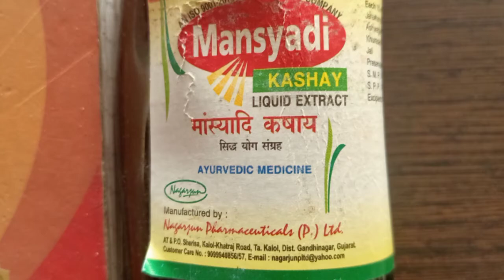सुघने मात्र(नस्य)के प्रयोग से मिर्गी जड़ से खत्म epilepsy disorder first aid in seizures & treatment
hello friends in this video i tell you that in   my video mirgi treatment ke baare me bataya gaya hai

नस्य पंचकर्म में से एक है शरीर को डिटॉक्स और कायाकल्प करने में मदद करने के लिए प्रक्रियाएं। प्रत्येक रोगी में पहचाने जाने वाले असंतुलन के आधार पर विभिन्न प्रकार के नास्य होते हैं। नासिका के लिए सामग्री का चयन चिकित्सक द्वारा किया जाता है, जो शरीर के संविधान, दोहों के संतुलन की स्थिति और एक विकृति के प्रचलित चरण का मूल्यांकन करता है। पारसनल साइनस के अधिकांश संक्रमणों के लिए और माइग्रेन सहित सिर से संबंधित अधिकांश बीमारियों के लिए आयुर्वेदिक चिकित्सकों के सबसे पसंदीदा चिकित्सीय तेलों में से दो हैं, अनु तैलम और क्षीरबाला (101)।

नासिया एक ऐसी प्रक्रिया है जिसे पूरी सावधानी और परिश्रम के साथ किया जाना चाहिए। सामग्री की गुणवत्ता और मात्रा का उपयोग विशिष्ट होना चाहिए। यह बारिश और बारिश के मौसम की स्थिति में नहीं किया जाना चाहिए; यह 8 वर्ष से कम आयु और 80 वर्ष से अधिक आयु में गर्भ-संकेत है। सामग्री का प्रशासन एक प्रशिक्षित पेशेवर द्वारा किया जाना है।

लाभ - नाक की भीड़, एलर्जी, साइनसाइटिस, सिरदर्द, माइग्रेन, राइनाइटिस और अन्य नाक संक्रमणों के लिए नासा एक प्रभावी उपाय साबित हो सकता है; गर्दन, कंधों, आंखों, कानों, मसूड़ों, दांतों के रोग और मस्तिष्क के रोगों जैसे - प्रगतिशील अध: पतन या कपाल नसों, मिर्गी, आदि के घावों के मस्कुलो-कंकाल विकृति को ठीक करने में मदद करने के लिए। शुद्ध, शुद्ध, और नाक मार्ग को मजबूत। यह पैरा-नाक साइनस में तंत्रिका जड़ों पर इसके प्रभाव से केंद्रीय तंत्रिका तंत्र के विशिष्ट केंद्रों को उत्तेजित करने में मदद करता है।

नास्य उपचार के अन्य लाभों में उपचार संबंधी विकार शामिल हैं:

1. कर्कश आवाज और अन्य भाषण विकार।

2. टॉन्सिलिटिस, ग्रसनीशोथ, और संबंधित समस्याएं।

3. पलकों का हिलना; एक तरफ के चेहरे का पक्षाघात; चेहरे की नसो मे दर्द;

अवधि - 30 मिनट

अधिक जानकारी - गर्भावस्था के दौरान या जो लोग नाक की सर्जरी करवा चुके हैं, उन्हें स्नान, भोजन के बाद नस्य का सेवन नहीं करना चाहिए। यह 7 साल से कम उम्र के बच्चों या 80 साल से ऊपर के लोगों के लिए नहीं है। नासिया के कुछ सामान्य प्रकारों में शामिल हैं:

विरेचन नस्य: इसमें चूर्ण या जड़ी-बूटियों का उपयोग नाक में डाला जाता है। यह कफ विकारों के प्रबंधन में सहायक है।

ब्रम्ह नास्य: यह वात विकारों के लिए उपयोगी है और घी, तेल, नमक, दूध और अन्य पौष्टिक पदार्थों का उपयोग करता है।

शमां नास्य: वात या पित्त विकारों के लिए टिकिया घी, पित्त विकारों के लिए ब्राह्मी घी और कपा या वात विकारों के लिए वाचा तेल के साथ औषधीय तेलों का उपयोग करता है।

Marshya Nasya: घी को नासिका में डाला जाता है और तनाव से राहत प्रदान करने के लिए मालिश की जाती है।

नवाना नास्य: इसमें तेल, रस और काढ़े का उपयोग होता है जो सफाई के लिए एक साथ उपयोग किए जाते हैं। उपयोग किया जाने वाला संयोजन उस दोष पर निर्भर करता है जिसे असंतुलित के रूप में पहचाना जाता है।

मिर्गी रोगी को नियमित रूप से अनुलोम-विलोम, ध्यान केंद्रित करना, कपालभाति, प्राणायाम, मूल बंध, भ्रामरी प्राणायाम, ताड़ासन, वृज्ञासन, हस्तपादासन, हलासन, धुनरासन, पवनमुक्तासन, शवासन को नियमित रूप से करीब एक घटा तक करना चाहिए। इससे रोगी को जल्द स्वास्थ्य लाभ मिलता है।

old video like

pttps://youtu.be/sH1zCKLgx9Y

your queries-

muh me jhag#
udar rog#
ayurveda karanti#

ayurveda karanti